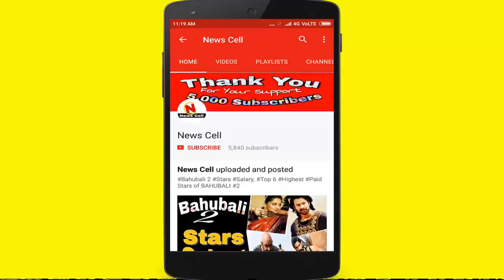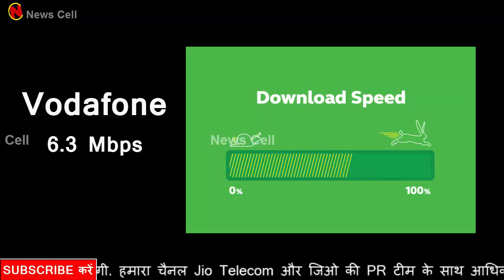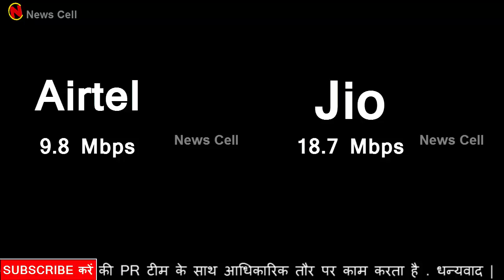Jio का 2019 में नया और शानदार धमाका, सुनकर सभी ग्राहक झूम उठेंगे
According data published by telecom regulator TRAI, Jio continued to lead the download speed chart for the past 12 months in a row
• Jio’s download speed is 18.7 Mbps
• Vodafone download speed declined slightly from 6.8 Mbps to 6.3 Mbps in the month of November
• Idea dipped to 6 Mbps from 6.2 Mbps in case of download speed.
• Airtel’s download speed is 9.8 Mbps , which is almost , half as equivalent to Jio’s download speed.
• The download speed plays an important role when a user watches any video, browse the internet, access e-mails and Jio has managed to sustain it.

News Cell officially works with Jio, we are being briefed by the Jio's official PR team.